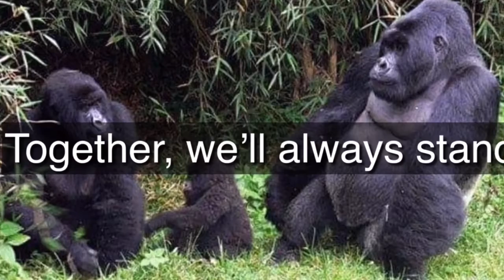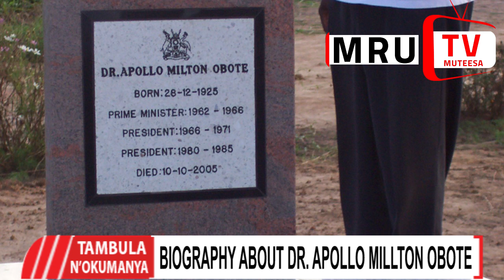Bibino ebyewunyisa ku eyali omukulembeze wa Uganda Dr. Apollo Milton Obote by Nakiguli Berna